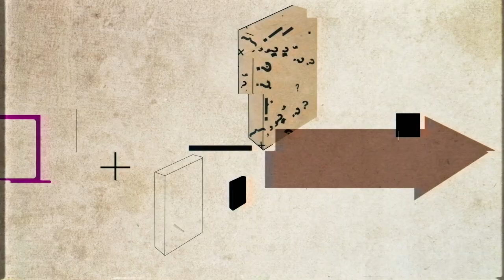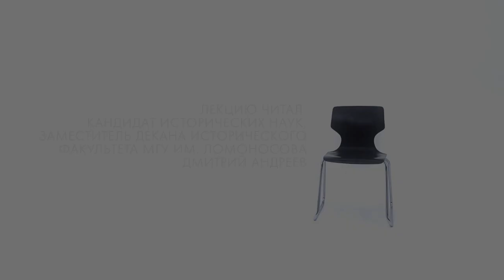Оценка внутренней политики Александра II, Александра III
Лектор: Дмитрий Андреев.